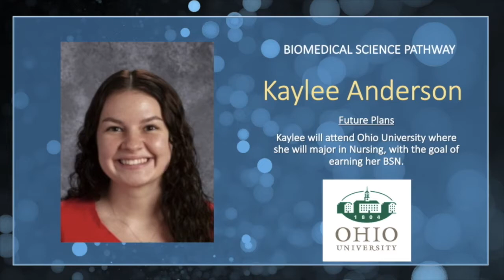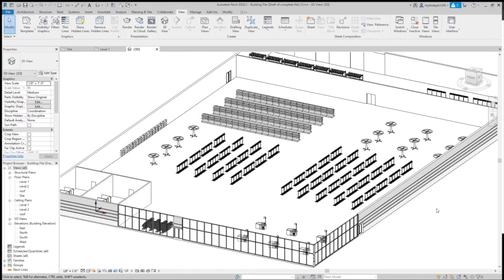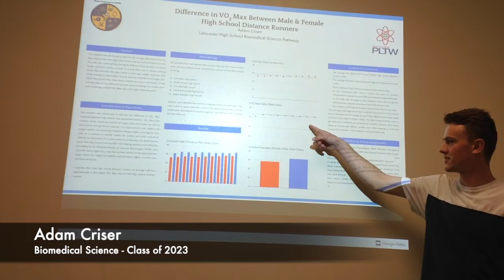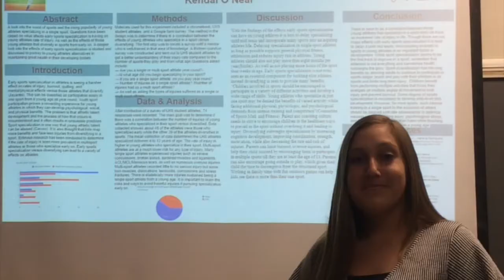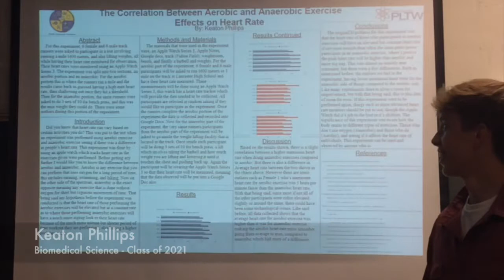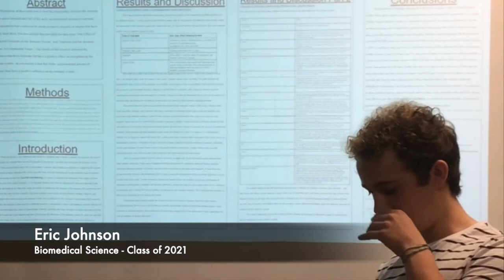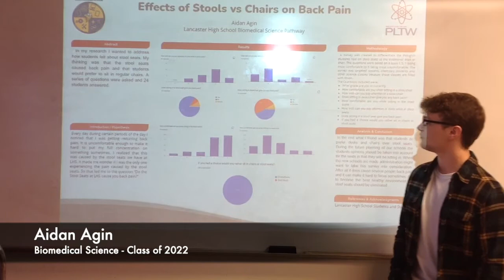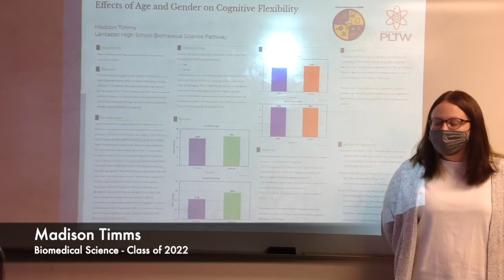LHS STEM Expo 2021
TIME STAMPS BELOW FOR EACH STUDENT

Students created great STEM projects and weren't able to present them in an in person STEM Expo this year. So instead, the PLTW teachers at Lancaster High School organized this video so the students could still present their research findings and their creations.

Our PLTW program consists of two pathways, Engineering and BioMed.
Engineering has the following classes: Intro Engineering Design, Principles of Engineering, Computer Science Principles, Intro to Programming, Programming Essentials and Civil Engineering and Architecture.
BioMed has four classes that are blocked together into a Junior year and Senior year program.

If you are interested in signing up for any of these courses please talk to your school counselor or one of the PLTW teachers.

Jordan: 11:31
Mallory: 12:14
John&Skylar&Jacob&Chandler: 12:55
Eve: 16:38
Maddie G: 17:30
Jonah: 18:00
Riley: 19:17
Sarah: 20:33
Annebelle: 23:05
Tylor: 24:49
Andrew: 25:33
Lauren: 26:25
Adam: 29:40
Isaac: 30:35
Camren: 31:36
Skye: 32:14
Grace: 34:08
Keely: 39:48
Matthew: 41:00
Eli: 41:55
Ireland: 43:15
Kendal: 44:04
Parker: 48:30
Caleb: 49:08
Jenesa: 51:11
Lydia: 56:00
Hailey: 57:05
Emma: 57:53
Keaton: 58:33
Cherokee: 1:03:46
Brody: 1:04:23
Jacob R: 1:04:56
Kaylee: 1:05:49
Jacob M: 1:09:06
Madison: 1:09:38
Eric: 1:10:48
Liberty: 1:14:20
Evelyn: 1:15:12
Lucas: 1:16:06
Thomas&Eli&Chase&Christian: 1:16:40
Riley P.: 1:21:08
Auzlynd: 1:21:58
Casey: 1:23:16
Ella: 1:24:09
Rylan: 1:25:04
Caleb S: 1:25:32
Aidan: 1:26:16
Holden: 1:27:29
William: 1:28:07
Nicholas: 1:29:05
Alex: 1:31:54
Sophia S: 1:33:11
Mia: 1:34:05
Josselyn: 1:35:15
Peyton: 1:38:55
Madison: 1:39:46
Grant: 1:41:00

Recorded using various phones and GoPr Hero 8
Recorded and Directed by Various Students
Thumbnail created using Canva
Edited and Compiled by Jeff Wells

Teachers Involved: Jeff Wells (Biomed), Todd Bayat (Biomed), Clay Hartzler (Engineering), Justin Rysz (Engineering), Holly Lavender (Engineering)